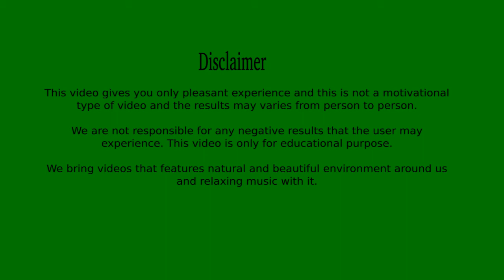Relax with Animals and Music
Relax your mind with the Animals and Music.This video will give you peace and relaxation to your mind. Also it gives you a free mind to think and organize your work systematically. You can keep your thoughts under control by simply believing yourself through watching this video. Drive your brain at a calm state by feeling nature and environment around you. You can automatically solve any problems easily. You could even get New Ideas and  thoughts for starting any project. Enjoy the video and have fun with its positive effects.
Try watching this video:
Credits:
Video by พี่มะ ช่างสอน from Pexels
Video by Chris J Mitchell from Pexels
Video by Gokhan Ergin Eryildir from Pexels